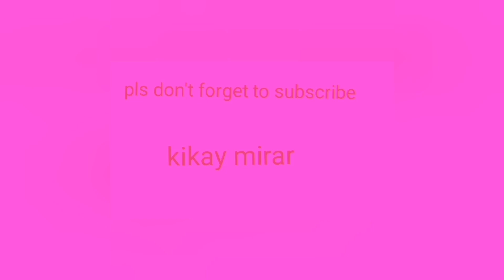ofw carwash challenge by kikay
pabilisan na hugas lng po  dami pang work na naghihintay.  kaya yan lang po